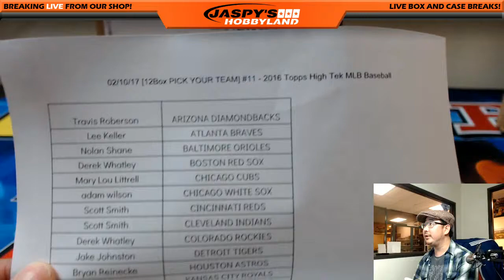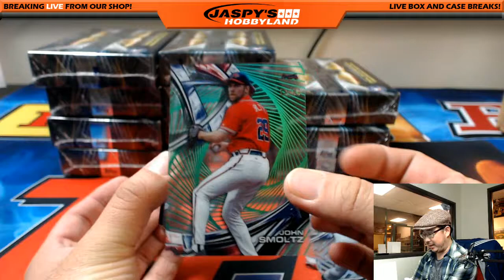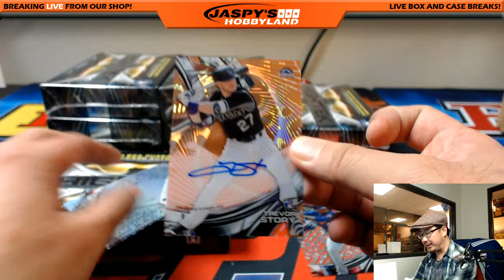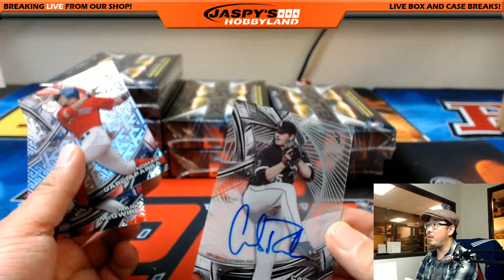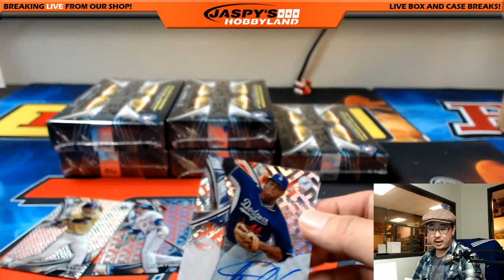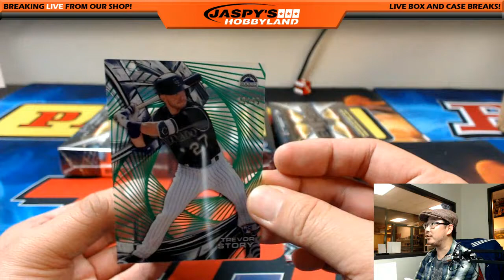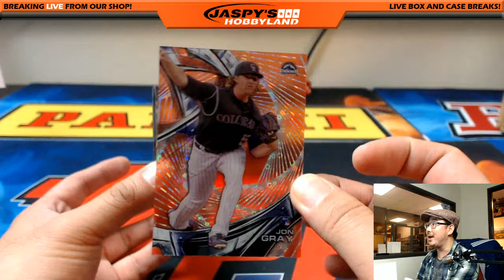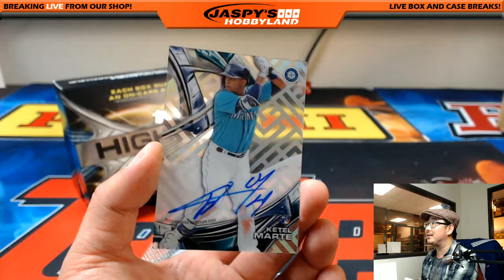02/10/17 [12Box PICK YOUR TEAM] #11 - 2016 Topps High Tek MLB Baseball